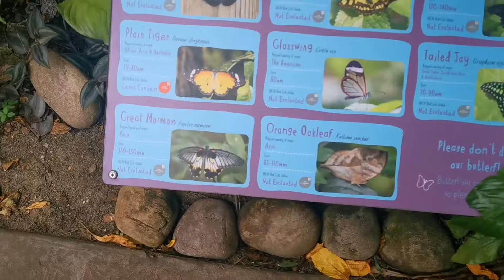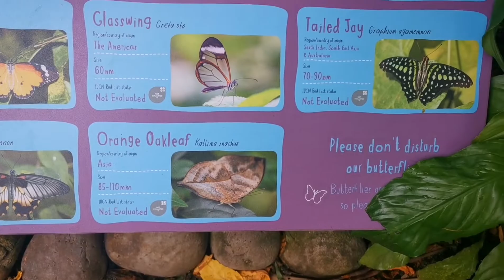Beautiful butterflies Dreamland ❤️ خوبصورت تیتلوں کا شہر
Beautiful butterflies Dreamland in Chester zoo vlog UK biggest zoo thousands visiting everyday including animals and birds island 🏝️